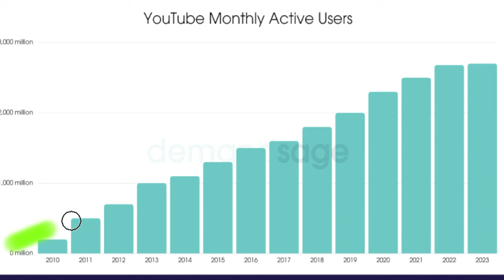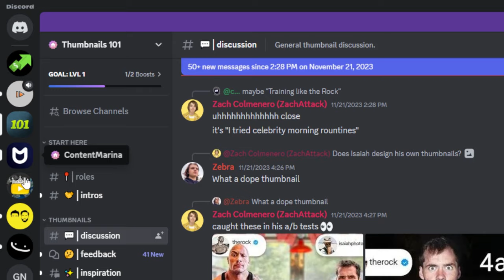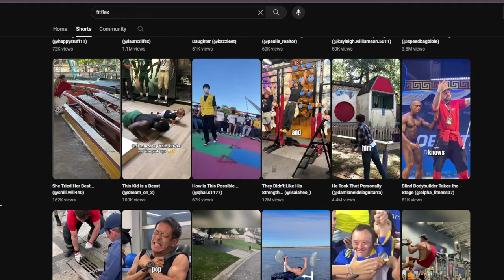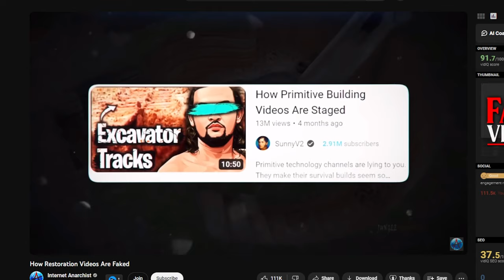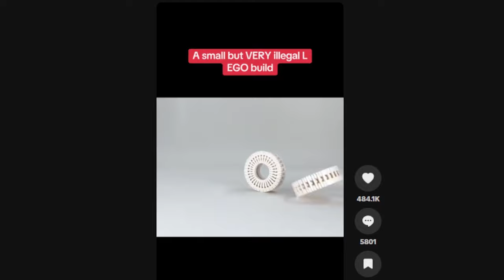BEST Ways To Make $5000 As A Student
Are you looking for ways to make money as a student? If so, this video is for you! In this video, I'll share with you some of the best ways to make $5,000 as a student.